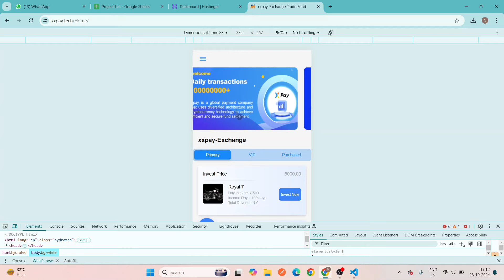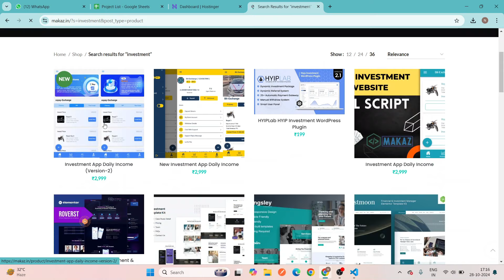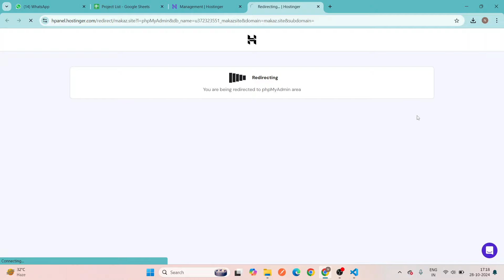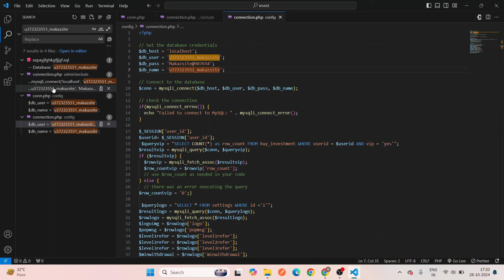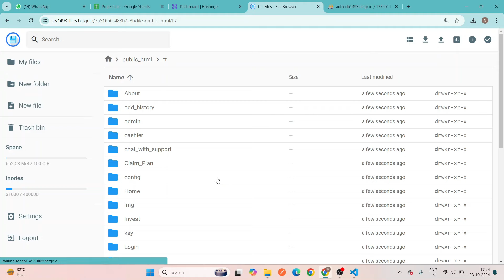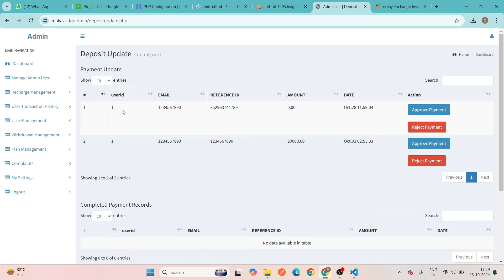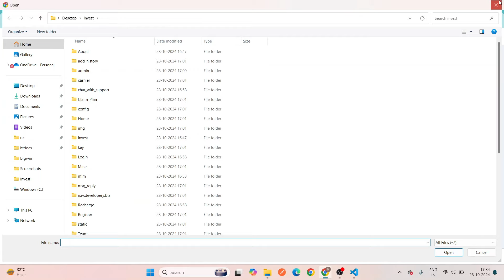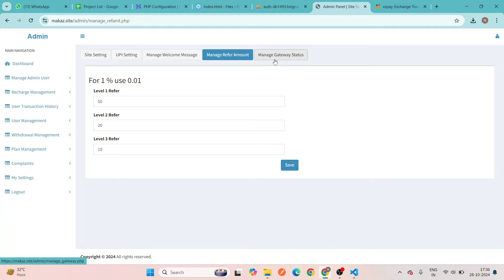Learn how to build an investment website | How To Create Investment Website Daily Income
Learn how to develop a profitable investment app and earn daily income! In this step-by-step tutorial, we'll cover:

- Planning and designing your investment app
- Choosing the right programming languages and frameworks
- Integrating payment gateways and APIs
- Implementing investment strategies and algorithms
- Testing and deploying your app

Whether you're a beginner or experienced developer, this video will guide you through the entire process. Join us and start building your own investment app today!

The main objective of the web application is making money. You can make it on your own.